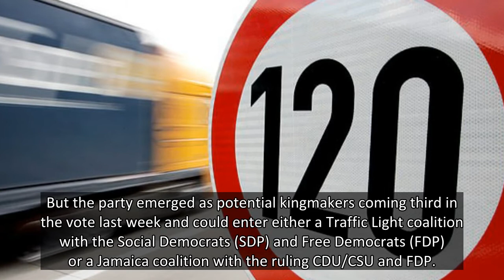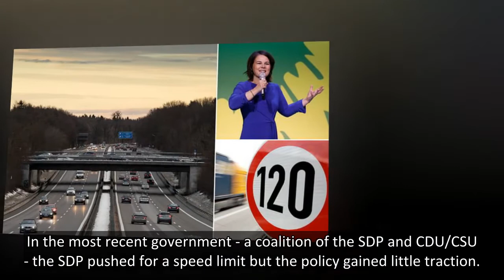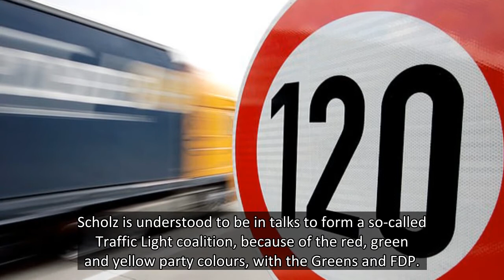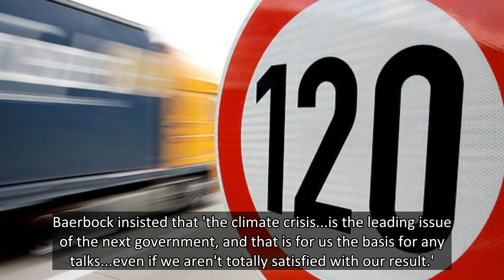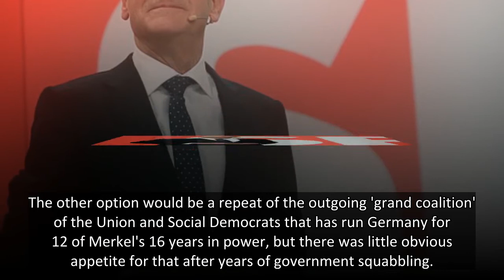Is Germany set to bring in Autobahn speed limit? Green party's role in new government could see driv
Germany could be set to bring in a speed limit on the country's Autobahns when politicians agree a new government following an election last week.
Politicians have for years debated imposing an 80km-per-hour speed limit on the stretches of road which are famous for allowing motorists to drive as f